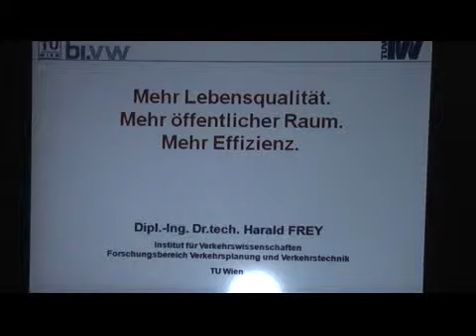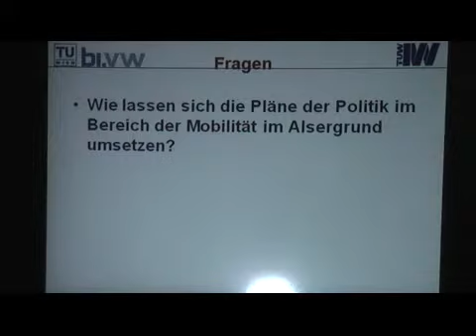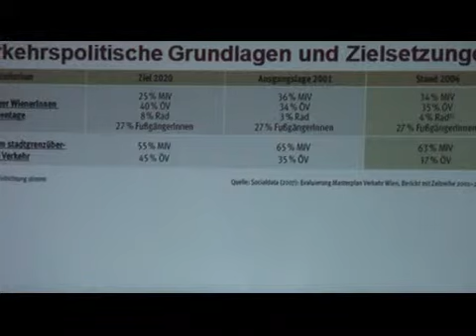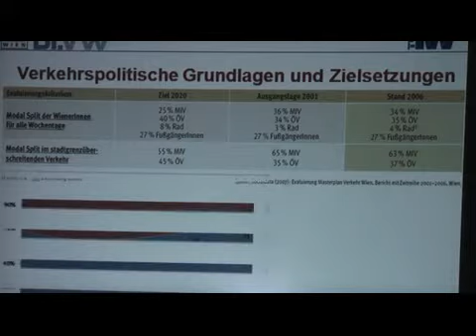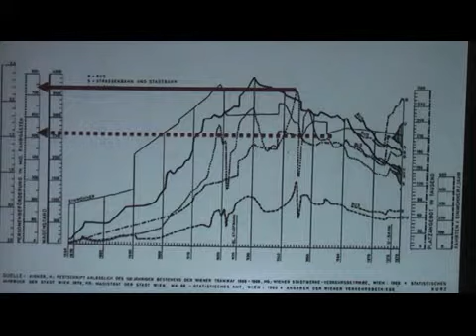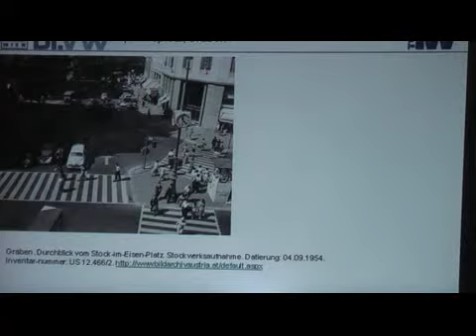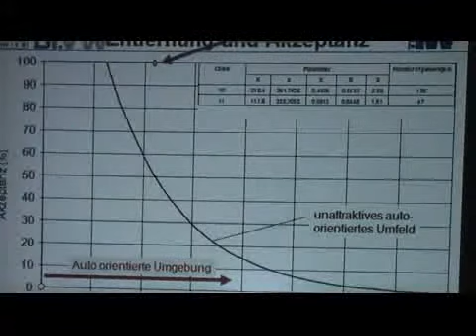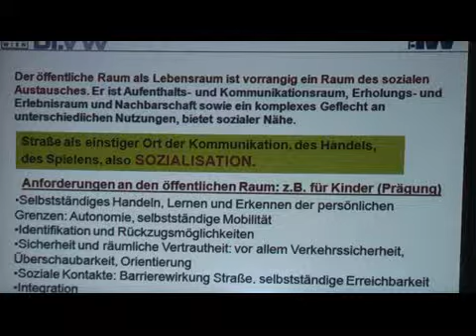Teil 1: DI Dr. Harald Frey. Mehr Lebensqualität. Mehr öffentlicher Raum. Mehr Effizienz.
DI Dr. Harald Frey. Mehr Lebensqualität. Mehr öffentlicher Raum. Mehr Effizienz. Vortrag bei der Gruppe "bewusst.nachhaltig" der Agenda 21 plus, Wien Alsergrund. Teil 1